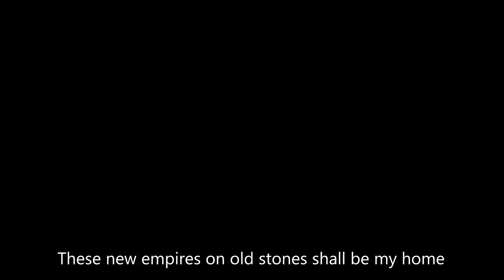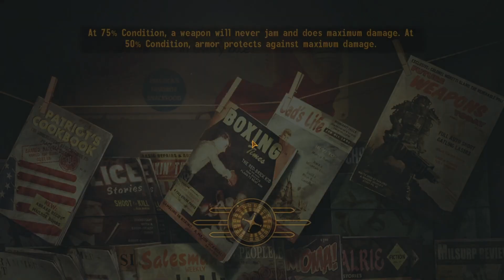Fallout New Vegas EP 2: My Kind of Town